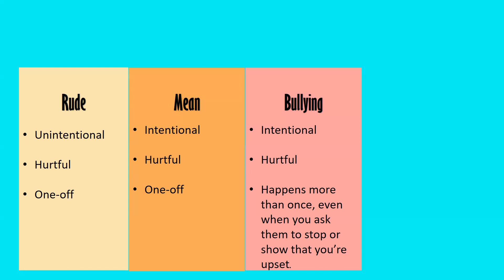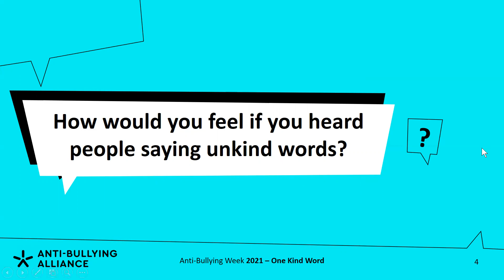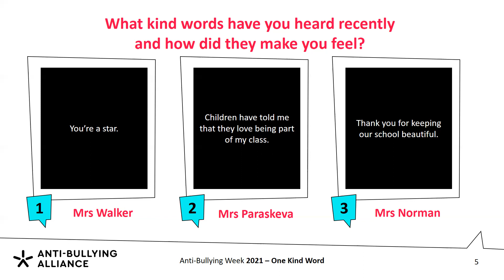Anti-bullying Week Assembly 15 11 2021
Miss Kneller talks about Anti-bullying week.